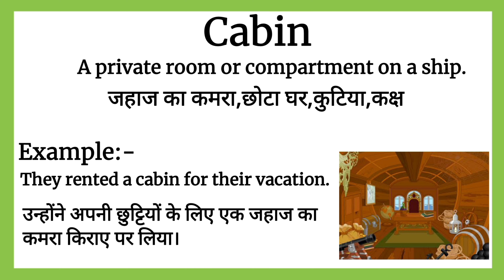Cabin meaning in Hindi | Cabin ka matlab kya hota hai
Cabin ka matlab kya hota hai
Cabin का मतलब क्या होता हे
explained Cabin in Hindi
english Cabin meaning in hindi with examples and pictures
Cabin meaning
what is Cabin meaning
Cabin का हिंदी अर्थ
word meaning
Increase English Cabin
english meaning of Cabin